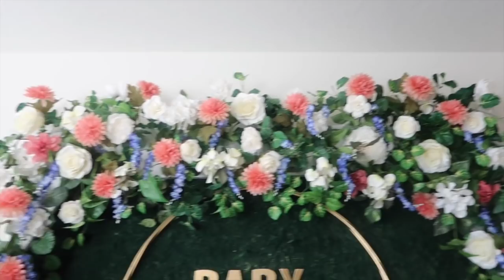ITS THE DAY BEFORE THE BABY SHOWER!!! | GETTING MY LIFE TOGETHER + FINALIZING BABY NAME!!!!